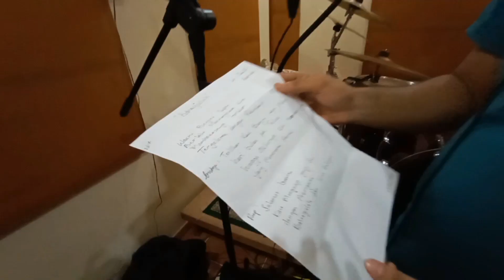Behind The Scane Alamanda "Bahagialah" - Part 1